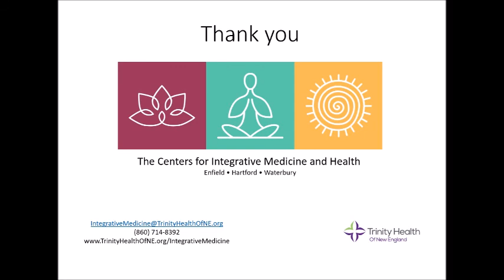Ear Acupuncture for Stress Management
Ear acupuncture an its role in stress management is explored in this week's episode of Wellness Wednesday.